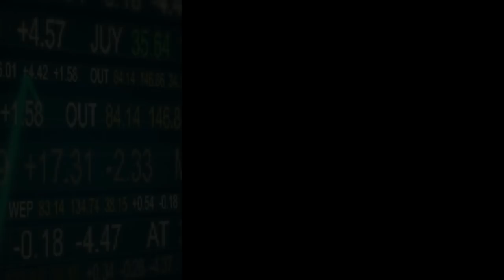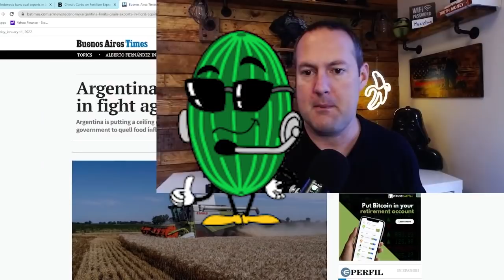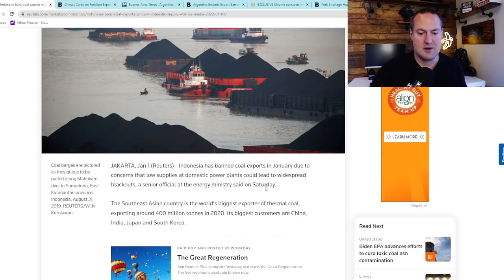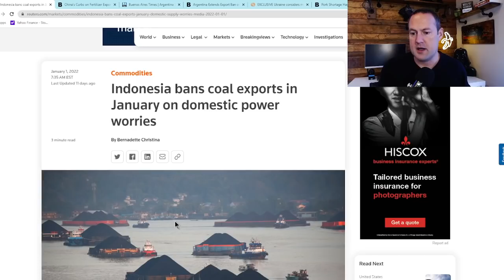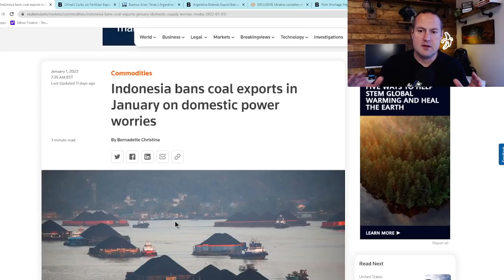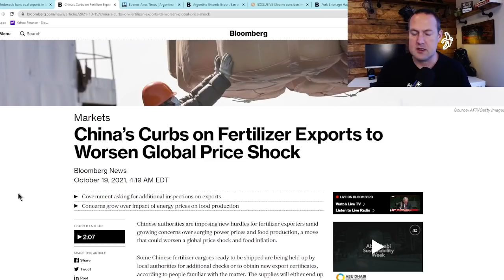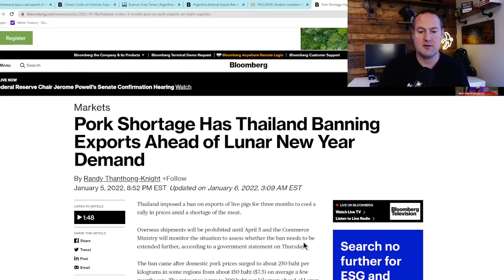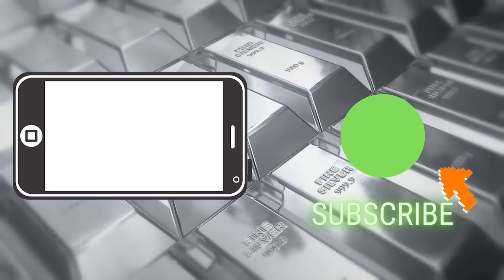Globalism Breaking Down as Producing Countries Ban Exports to Control Commodity Price Inflation.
As inflation and supply shortages cause price spikes in vital supplies such as food and energy, more and more producing countries are opting for backdoor price controls via export bans in order to control domestic prices.  The problem is price controls never work. Ever.

The solution to shortages is higher prices. The solution to higher prices is...higher prices.